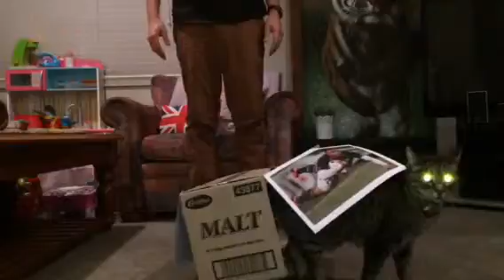Meow Meow SAvArg 2